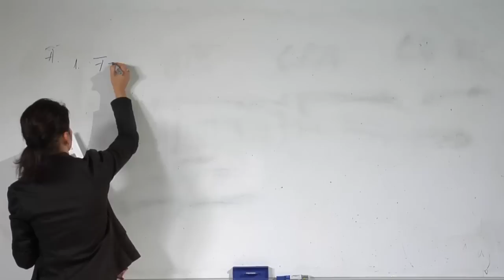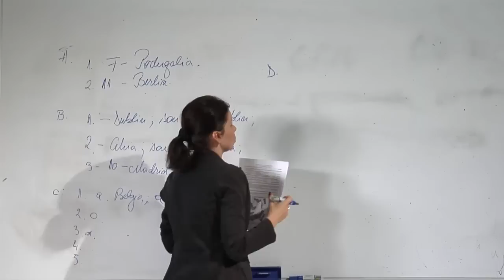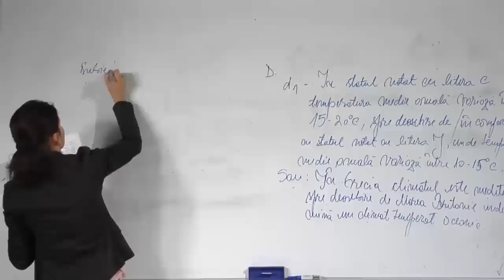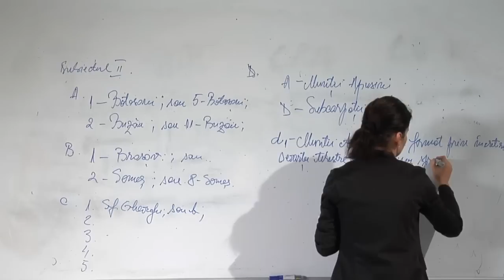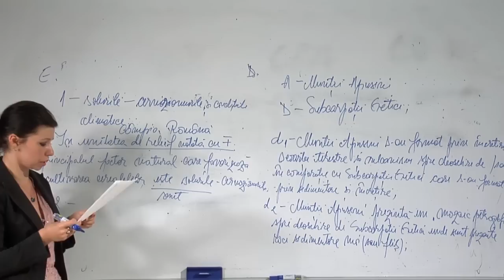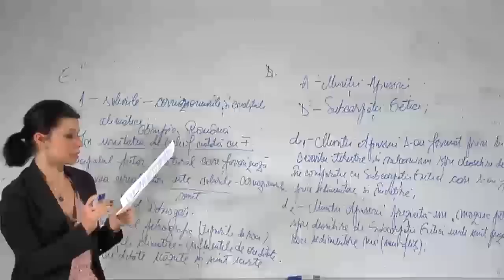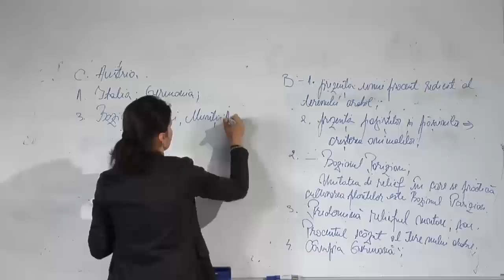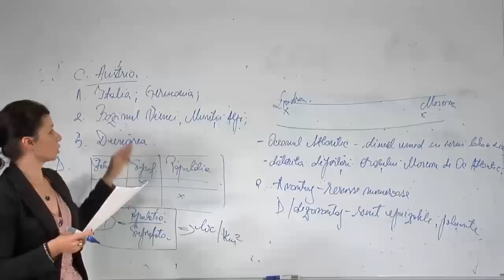BACALAUREAT 2013 Lecţie video adevarul.ro: proba opţională la Geografie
Campania "Adevarul te meditează" pentru BAC2013 continuă. Lectia cu numarul 9 explică elevilor cum să rezolve cerinţele din modelul de subiect publicat de minister pentru proba Geografie.